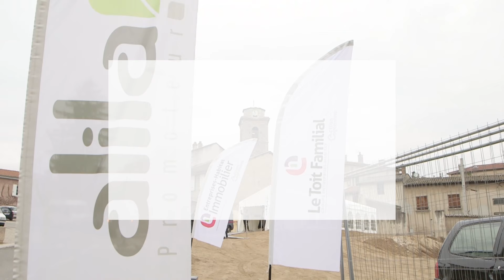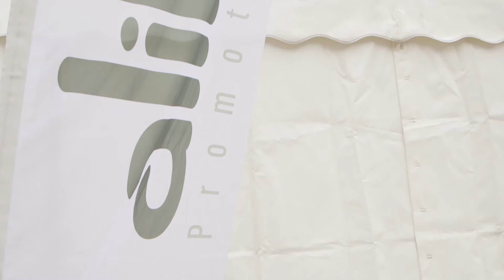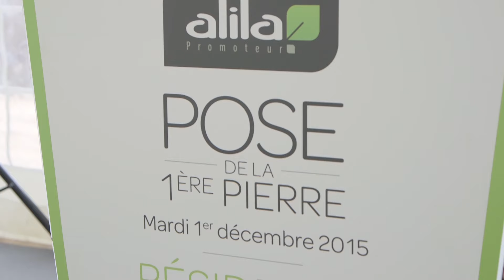ALILA - Pose de la première de la résidence « OSMOZ » à IRIGNY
la pose de la première du « OSMOZ » Au sein du village historique d’IRIGNY, découvrez ce petit ensemble résidentiel intimiste et raffiné proposant 31 appartements T2 au T5 avec balcon et terrasse et un cœur d’îlot paysagé. Cette résidence est située à proximité des commerces et de toutes ses commodités. Cette opération est certifiée par Cerqual en RT 2012.
Elle est destinée à du locatif PLUS PLAI et PLI pour des salariés d’entreprise.